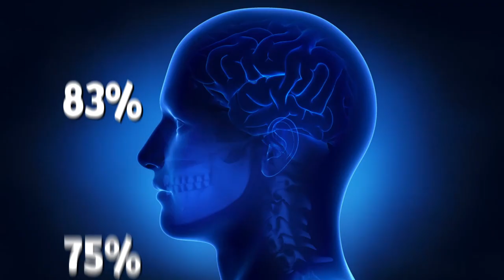6 SIGNS YOU'RE DEHYDRATED | QUICK WAYS TO REHYDRATE *Life Changing*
6 SIGNS YOU'RE DEHYDRATED | QUICK WAYS TO REHYDRATE *Life-Changing*

Tired of feeling tired or sluggish throughout the day? How about having frequent headaches, low energy or stomach aches? These are all common symptoms of dehydration!

In this video, I explain 6 common signs of dehydration. I also outline how much water you should drink on a daily basis. I also give you easy strategies to actually achieve your optimal daily water consumption!

some water bottles I like:

Miron Glass 1 Litre Bottle
Nalgene 1.5 Litre bottle

signs you're dehydrated, quick ways to rehydrate, dehydration signs, how to become hydrated, dehydration, dehydration symptoms, dehydration treatment, how to drink more water, dehydrated skin, how to hydrate, hydrate your body, water, hydration, hydrate, how to drink water, how to make water taste better, water recipes, how to increase hydration,